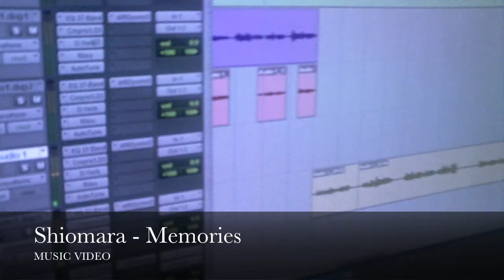Shiomara - Memories {HD} Music Video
DIRECTED BY: INDIVIDUAL